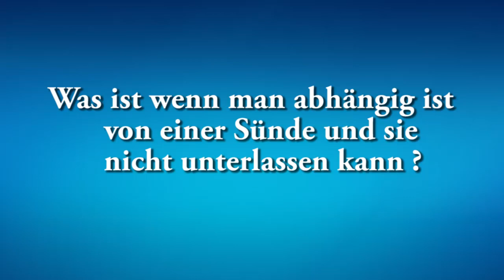Was ist wenn man abhängig ist von einer Sünde und sie nicht unterlassen kann?